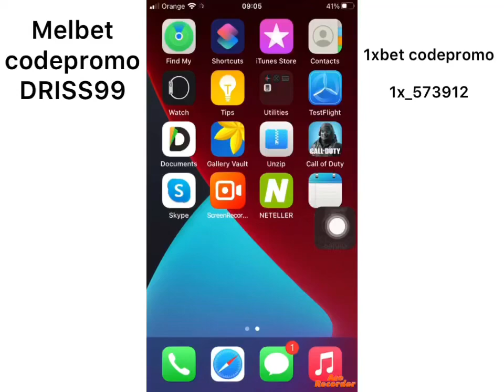1xbet blackjack ربح كبير في أقل من دقيقة 😂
موقع استفد من بونص في أول أيداع
Melbet

Codepromo : DRISS99

Betwinner

Codepromo : DRISS99